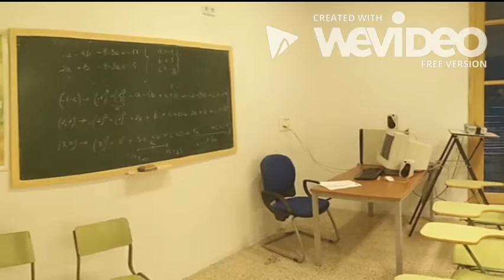CEPA SON CANALS